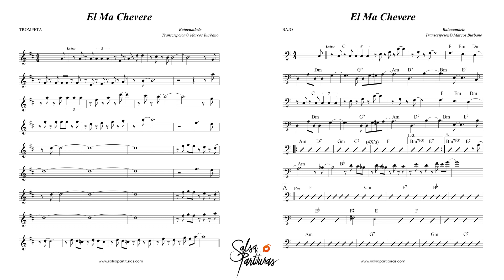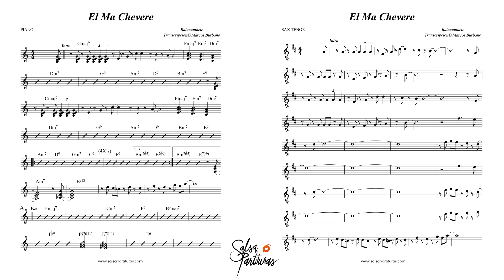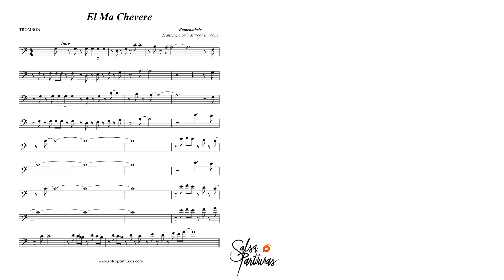EL MA CHEVERE (BATACUMBELE) Sheet Music for Orchestra (SALSA PARTITURAS)